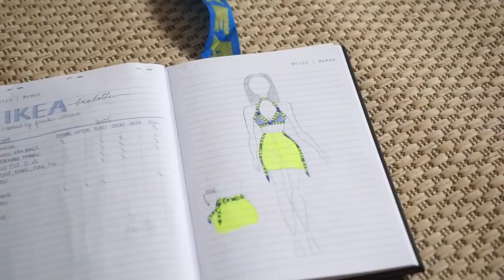DIY IKEA BRALETTE | Trying The Trend | THATTOMMYGIRL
Hey guys!
(I just wanted to try it out, therefore i would NOT wear this, because it's really uncomfortable!)
I've seen a lot of Ikea clothing recently all over instagram, it somehow became a trend and I wanted to try to make one myself. I got inspired by the ikea bralette from frankiecollective. But, I would honestly never wear this, I simply wanted to have fun, so I hope you enjoyed it!

- ThatTommyGirl-